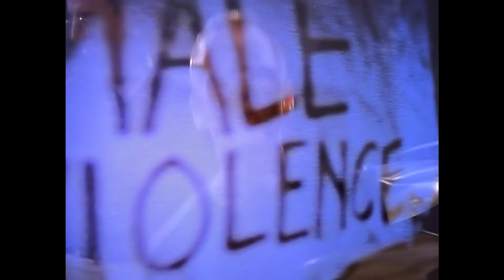The Communards – Tomorrow (2022 HD Remaster) (Official Video)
‘Tomorrow’ is taken from the album ‘Red’.  Pre-Order ‘Red’ 35th Anniversary Editions out 28th October